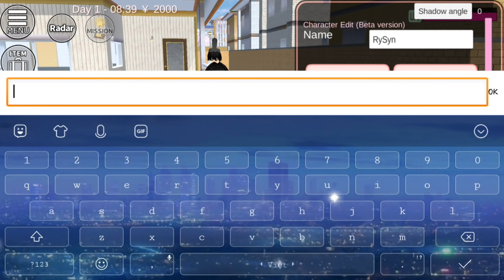Sakura School Simulator🌸 Hướng dẫn chỉnh NPC nói tiếng Việt, thay đồ Kimono cho NPC,..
If any producer or label has an issue with any of the uploads please get in contact  and it will be deleted immediately (this includes artists of the images used)

 © Bản quyền thuộc về RySyn
 © Copyright by RySyn-  Do not Reup

 ThanksForWatching!